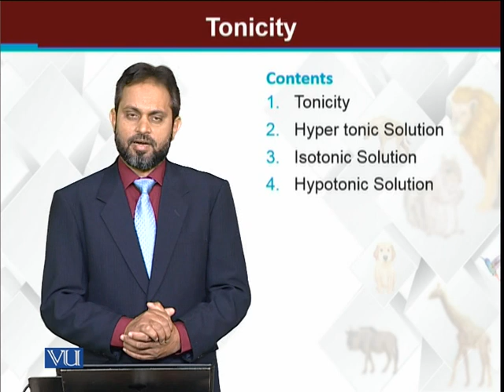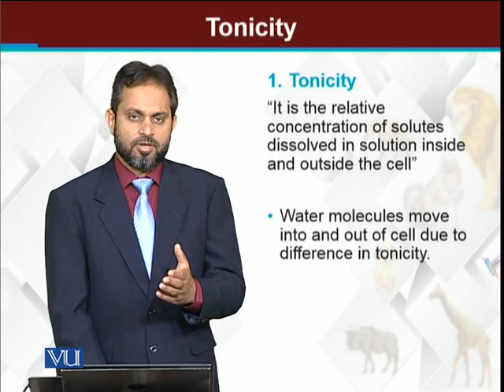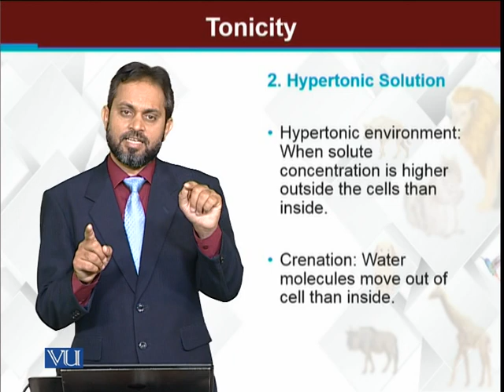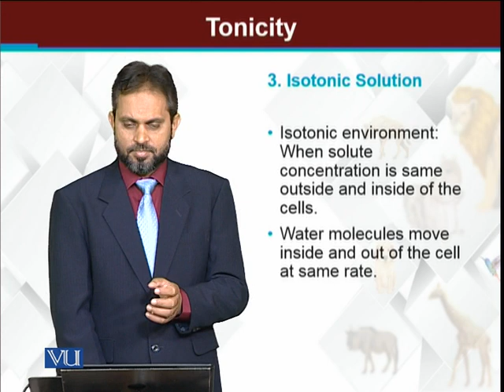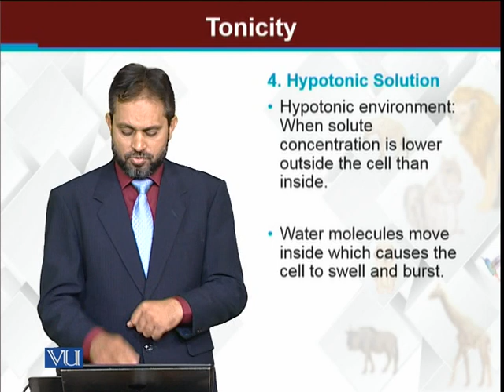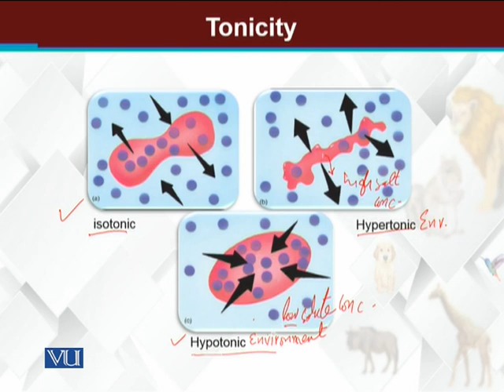Tonicity | Principles of Animal Life-I | ZOO514T_Topic060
Topic060: Tonicity
by Dr. Muhammad Tariq Zahid